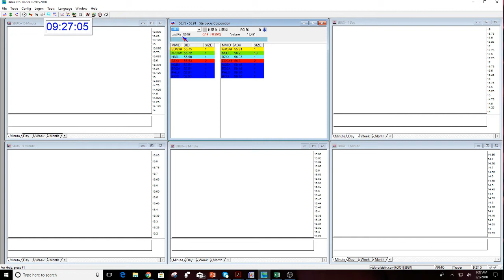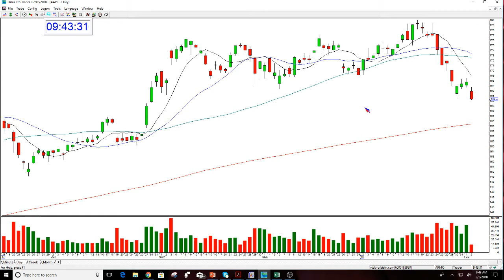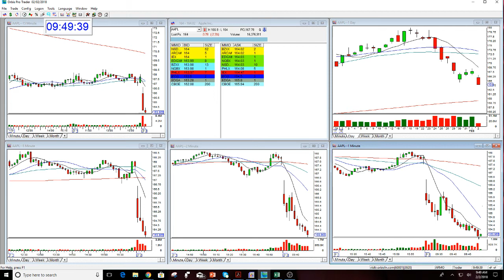The Stock Swoosh Trading Room Part 1 -2-2-2018